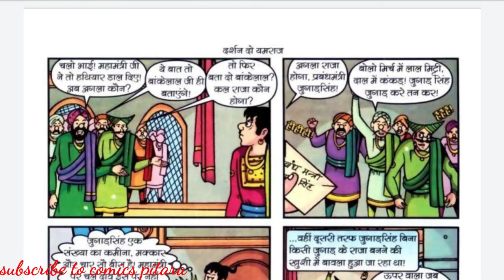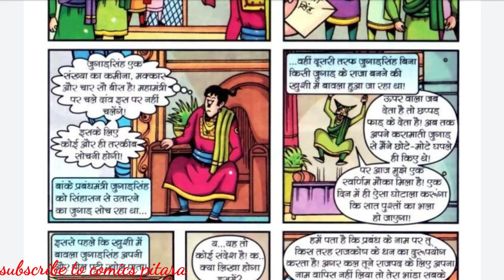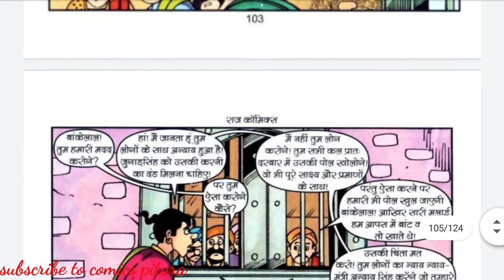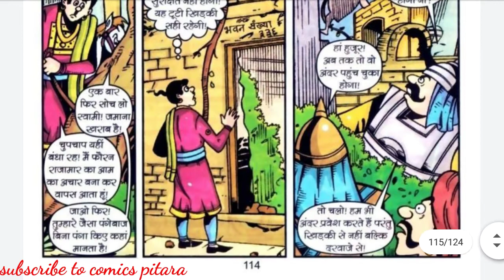Darshan do yamraj ।। Part 4 ।। Bankelal comics ।। Bankelal comics in hindi ।। Bankelal ।। Raj comics